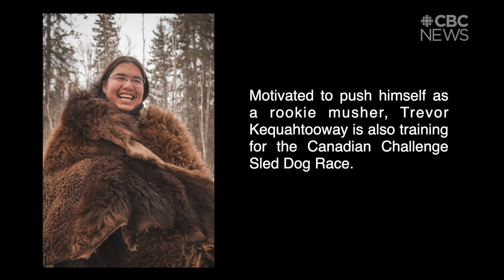Young dog musher takes part in his 1st race with the help of elder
In this video for the CBC Creator Network, Explorer and Filmmaker Felipe Gomez, a new Canadian originally from Chile, travels to Northern Saskatchewan to meet with young mushers Garrick Schmidt, 19, and Trevor Kequahtooway, 30, from White Bear First Nation.

Garrick and Trevor are becoming dog mushers, training with and learning from head musher and University of Saskatchewan professor Kevin Lewis.

For more information about how you can create video content for CBC, go to cbc.ca/CreatorNetworkSK